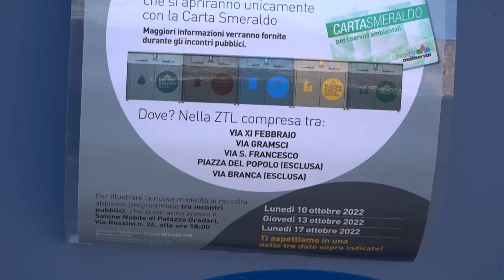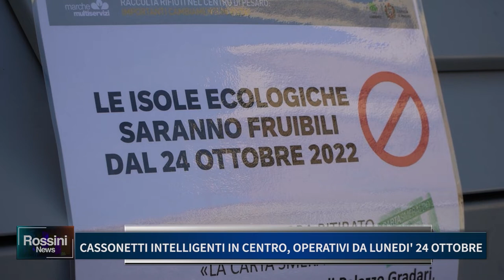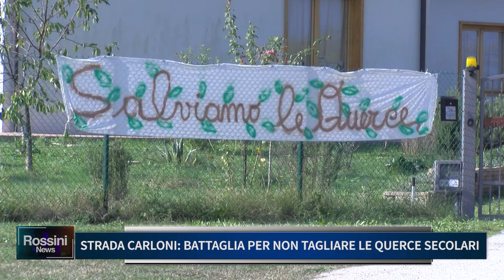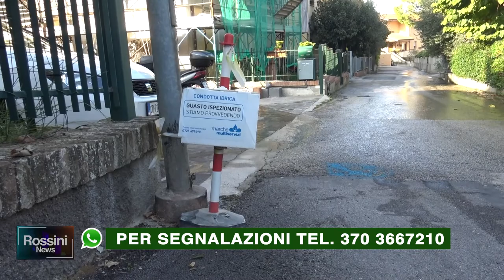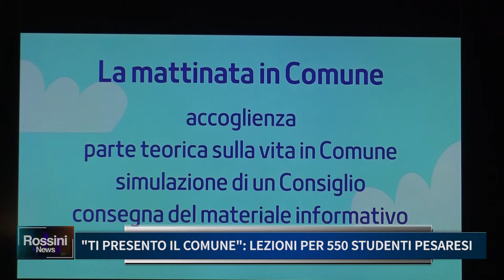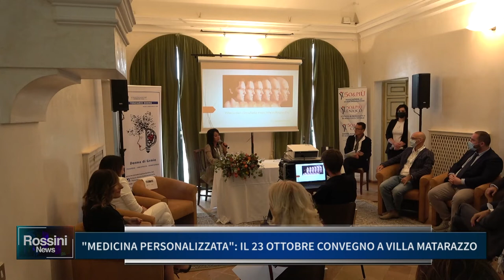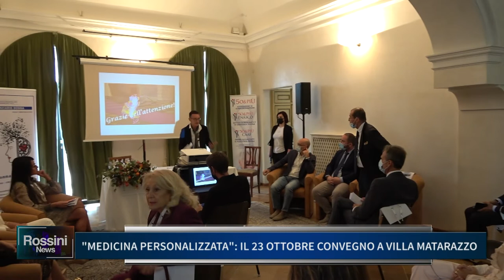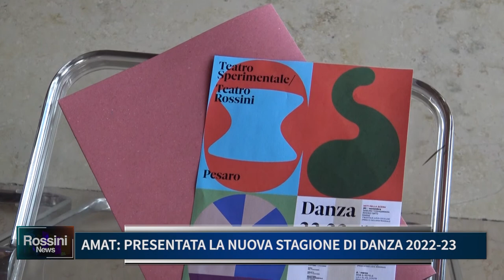ROSSINI NEWS 20 OTTOBRE 2022